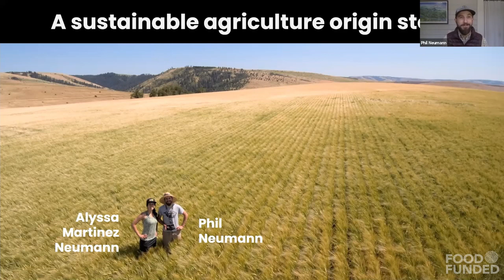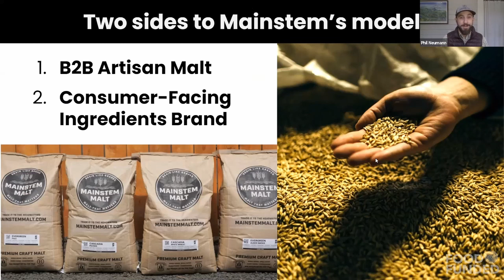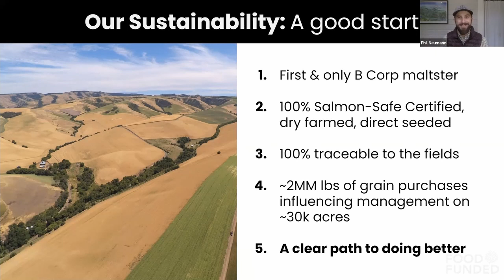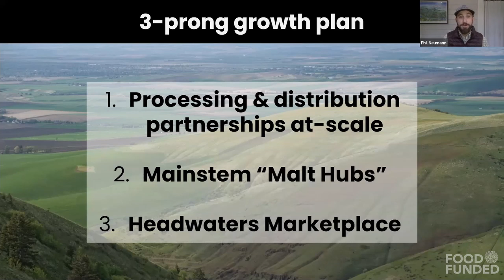Mainstem Malt at FOOD FUNDED 2021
Phil Neumann presented at the Food Investor Fair at FOOD FUNDED 2021 Climate.